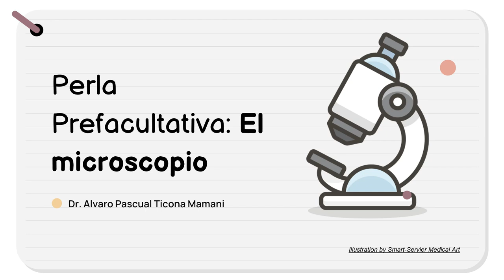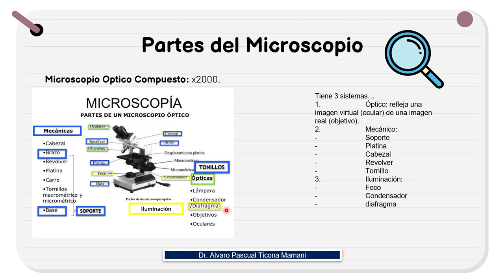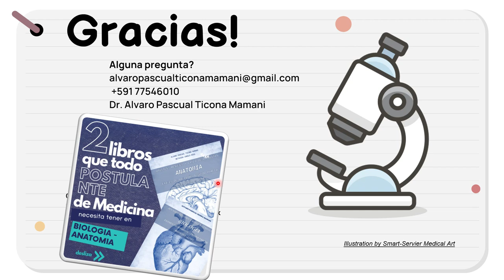Perla Prefacultativa 15 - Partes del Microscopio HISTOLOGIA (Tema 6)